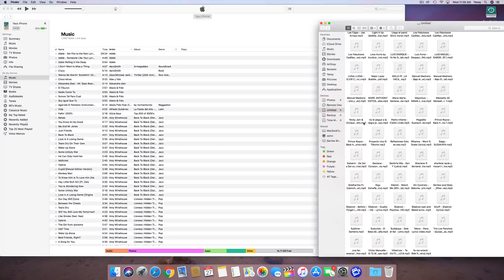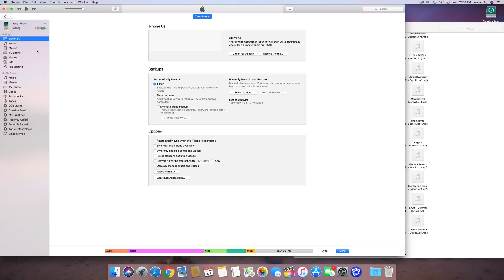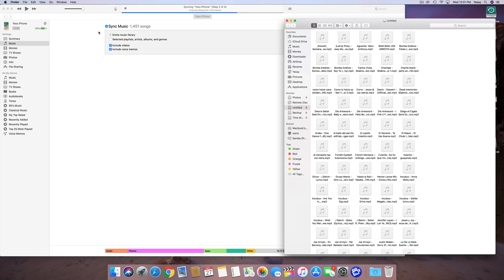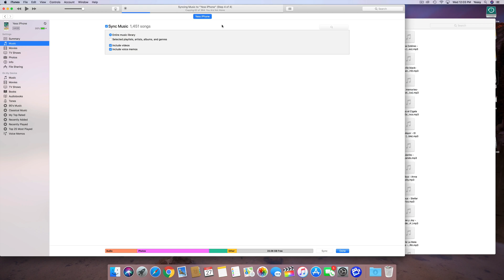How to Transfer Music from Computer iTunes to iPhone iPad iPod - Mac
MacBook , iMac, Mac mini, Mac Pro, iTunes to iPhone iPad iPod